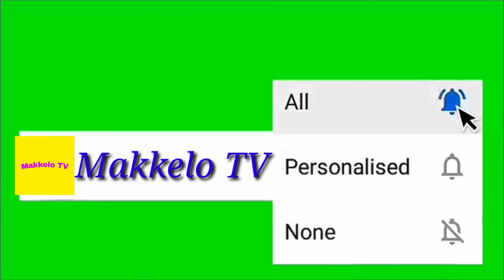Appzo tv style